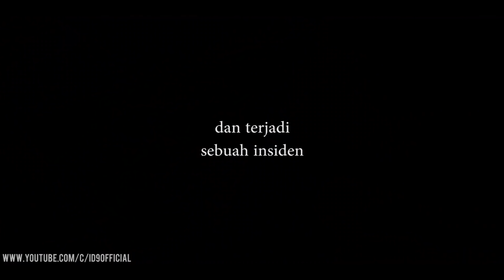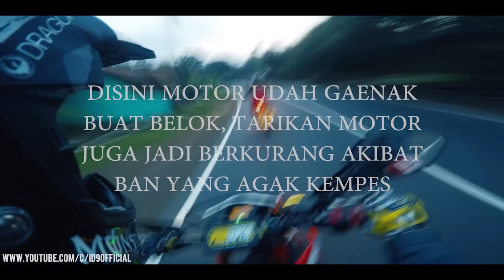TOURING PAKE CRF150L SUPERMOTO BARENG KOMUNITAS BANDUNG CRF ! HONDA BIKERS DAY 2018 ! #1 | ID9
Motor : Unknown
Recording Device : GoPro Hero4 Black
Editing Software : Adobe Premiere

Apapun yang kalian lakukan setelah menonton video ini, gw ga bertanggung jawab hehe